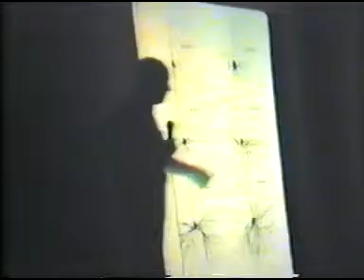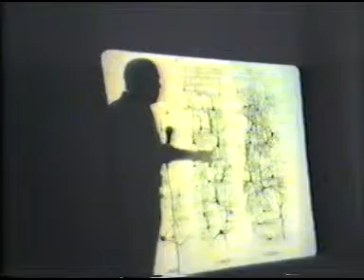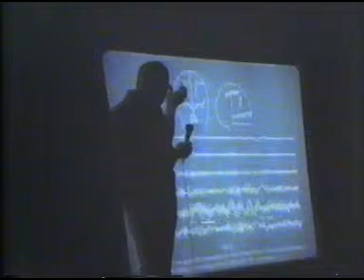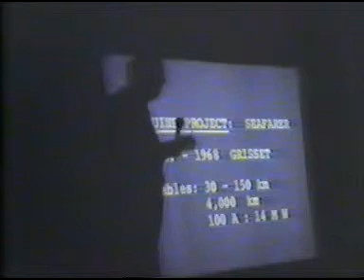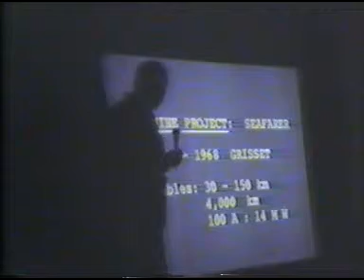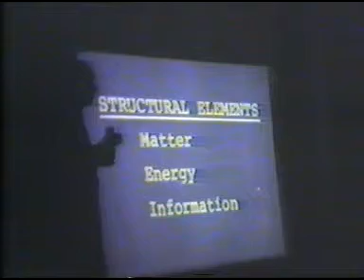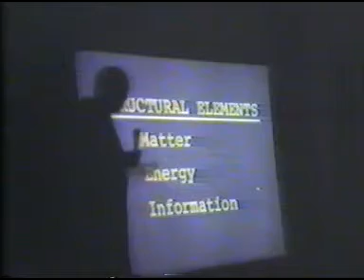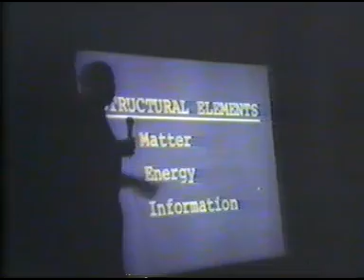El profesor Rodriguez Delgado en nuestro simposio sobre cerebro y Yoga ok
Por cortesía de: Centro Yoga Sananda  c/Progreso 22-3ª -- VIGO 36202